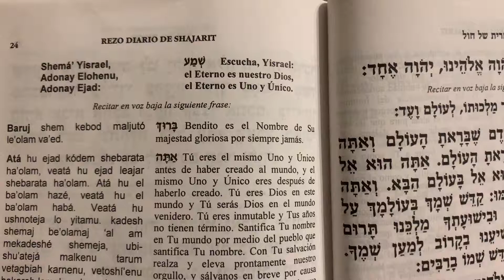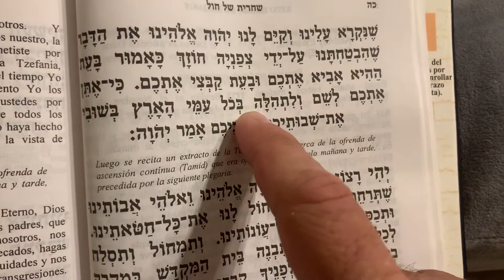Atah Hu Elohim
Atah Hu Elohim following the morning Shen’s in the Sephardic Bircat Shelomo Siddur